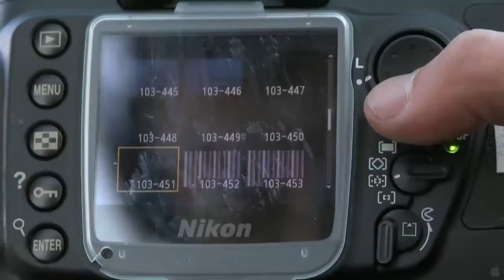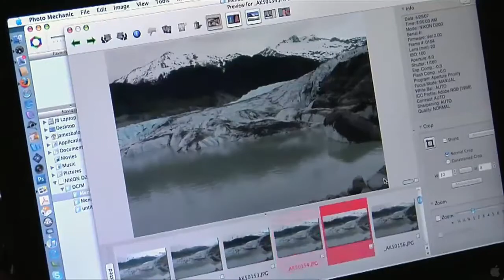Chasing Ice ~ Documentary Trailer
Acclaimed National Geographic photographer James Balog was once a skeptic about climate change. But through his Extreme Ice Survey, he discovers undeniable evidence of our changing planet. In Chasing Ice, Balog deploys revolutionary time-lapse cameras to capture a multi-year record of the world's changing glaciers. His hauntingly beautiful videos compress years into seconds and capture ancient mountains of ice in motion as they disappear at a breathtaking rate. Traveling with a team of young adventurers across the brutal Arctic, Balog risks his career and his well-being in pursuit of the biggest story facing humanity. As the debate polarizes America, and the intensity of natural disasters ramps up globally, Chasing Ice depicts a heroic photojournalist on a mission to deliver fragile hope to our carbon-powered planet.

Genre: Biography/Documentary/Special Interest
Rating: PG-13
Release Date: November 16, 2012
Running Time: 74 minutes
Director: Jeff Orlowski
Cast: Jeff Orlowski. James Balog, Svavar Jonatansson, Adam LeWinter, Louie Psihoyos, (17 additional cast)